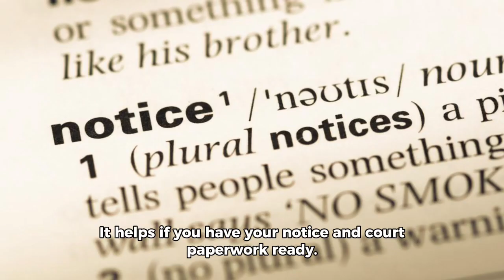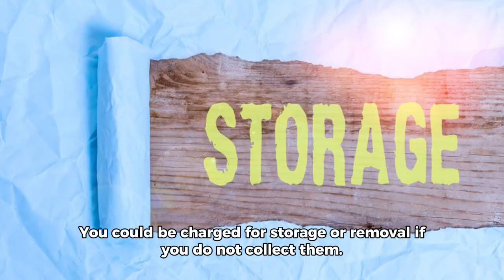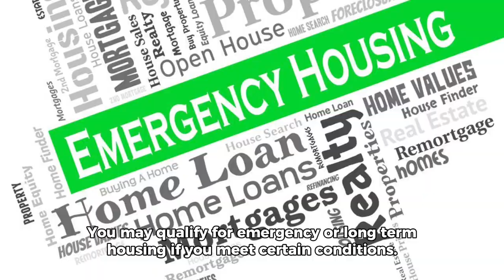What happens when bailiffs evict tenants in UK?